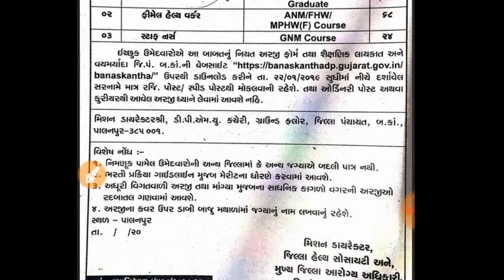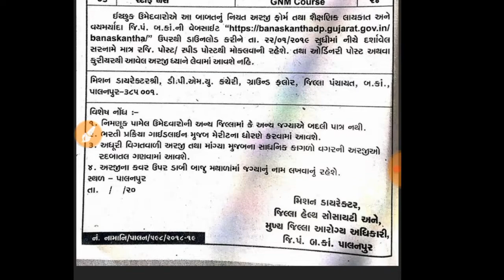ફીમેલ હેલ્થ વર્કર, સ્ટાફ નર્સ ભરતી ની માહિતી National Health Mission, Banaskantha Recruitment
ફીમેલ હેલ્થ વર્કર, સ્ટાફ નર્સ National Health Mission, Banaskantha has published Advertisement for below mentioned Posts 2019. Other details like age limit, educational qualification, selection process, application fee and how to apply are given below. Posts: Nutrition Assistant: 03 Female Health Worker: 68 Staff Nurse: 24 Total No. of Posts: 95 Educational Qualification: Please read Official Notification for Educational
Jai hind ✊